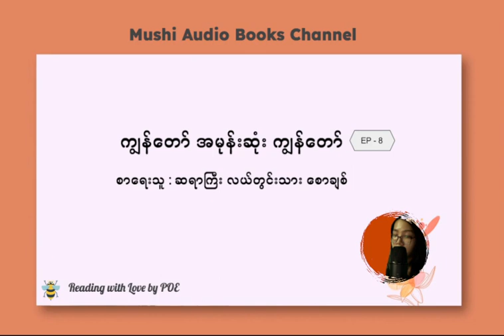EP - 8 | ကျွန်တော် အမုန်းဆုံး ကျွန်တော် ( ဆရာကြီး လယ်တွင်းသား စောချစ် )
အပြောင်းအလဲ အနေနဲ့ ရသစာအုပ် လေးတင်ဆက်ပေးသွားမှာပဲဖြစ်ပါတယ်ရှင်။
ဆရာကြီး လယ်တွင်းသား စောချစ်ရဲ့ ကျွန်တော် အမုန်းဆုံး ကျွန်တော် ဆိုတဲ့ စာအုပ် လေးကို ခံစား နားဆင်ပေးကြပါဦးရှင့်။